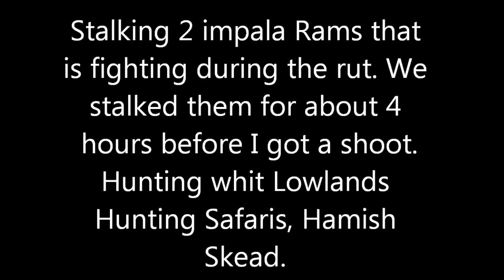Stalking a Impala Ram whit long bow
My first animal whit a long bow.
Hunting whit Lowlands Hunting Safaris, Hamish Skead.